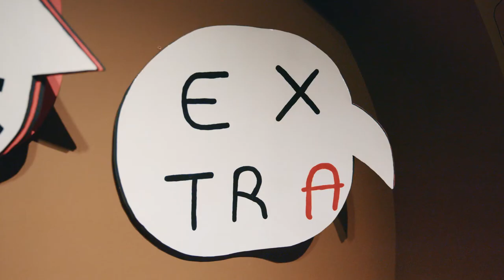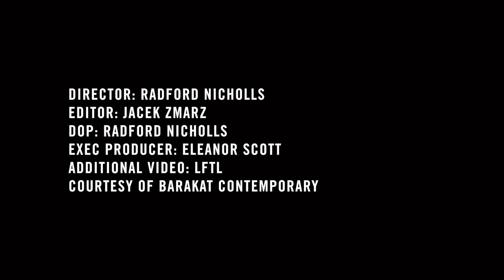Emma Hart: Language and Class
In a new five-part series of films, we examine how the art of breaking rules is critical to artistic practice. For our fifth film in the series, we joined Emma Hart in her studio to talk about class, language and ceramics.

Emma Hart predominantly works with ceramics to make sculptures, which include an ongoing series of large glazed speech bubbles.  Lately she has been using her ceramic speech bubbles to irreverently explore the pressures of being an artist that comes from a working class background, who as she puts it “operates in the middle class artworld.”

CREDITS
Featuring: Emma Hart
Director: Radford Nicholls
Editor: Jacek Zmarz
Director of Photography: Radford Nicholls
Executive Producer: Eleanor Scott
Additional Video: LFTL and Tom Sharman
Courtesy of Barakat Contemporary and The Sunday Painter
Additional photographs: Thierry Bal and Ollie Hammick